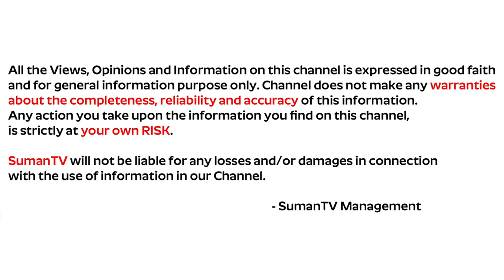Best LIC Plan in India 2020 | LIC Jeevan Akshay Policy Explained in Telugu | SumanTV Life